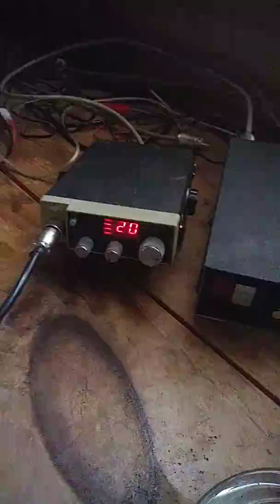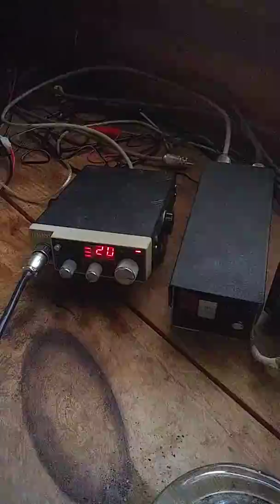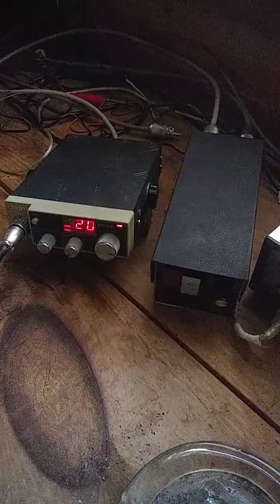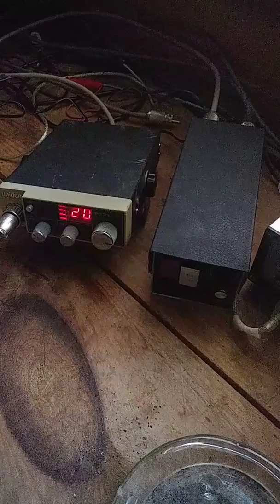Stingray 408 got down in New Jersey!!!!